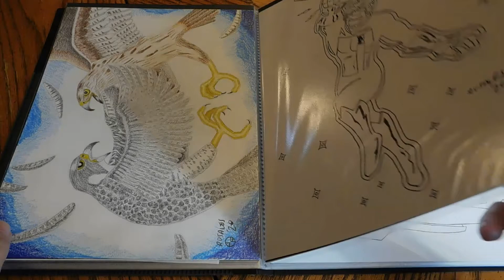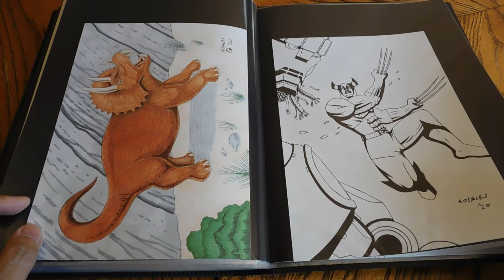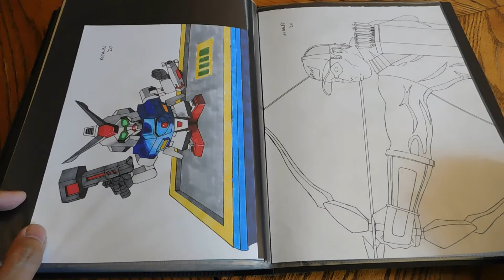My Drawings of 2020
My drawings of 2020, not including sketchbooks. Most of these were colored on the computer. That's why some of them are in black inks. There were some highlights for my art, and I hope I improved a lot more.